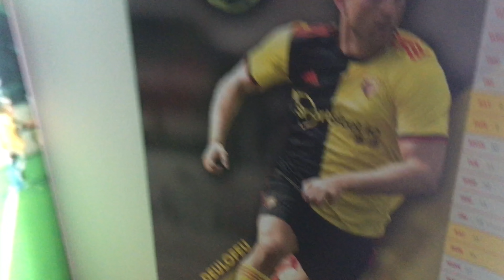*Everton fan Cheers in Watford end and fans kicked out* Watford vs Everton Matchday Vlog